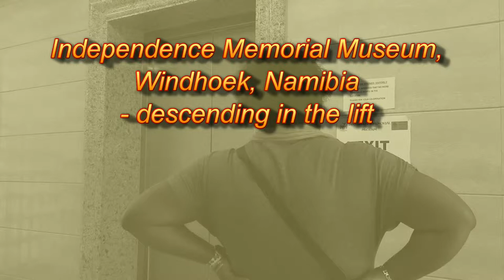Independence Memorial Museum - descending the lift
Going down in the external lift after viewing the Independence Memorial Museum.